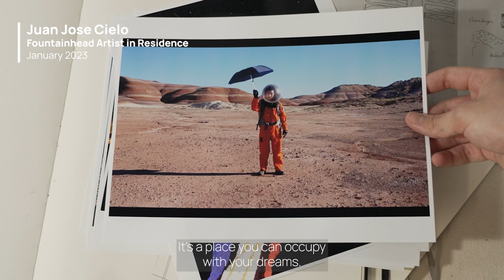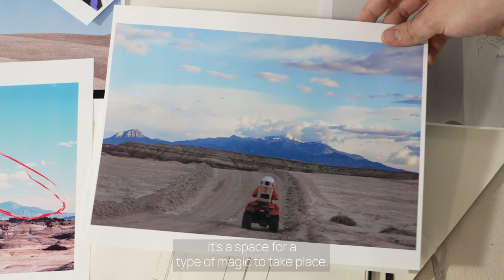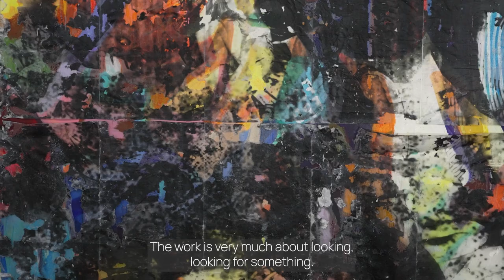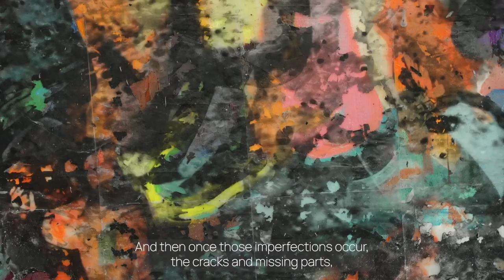Meet Baris Gokturk, Juan Jose Cielo and Miguel Braceli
Baris, Juan Jose and Miguel spent a month living and working at Fountainhead Residency in January 2023. Learn more about the work and research they completed while at Fountainhead.

Thank you to the Shepard Broad Foundation for generously sponsoring January's resident artists. This film was created by Alexa Caravia.